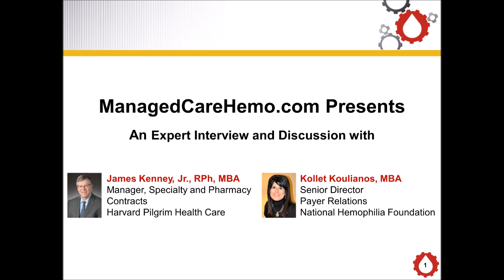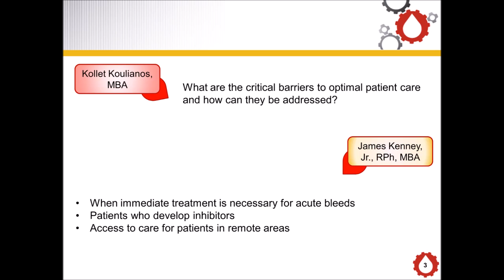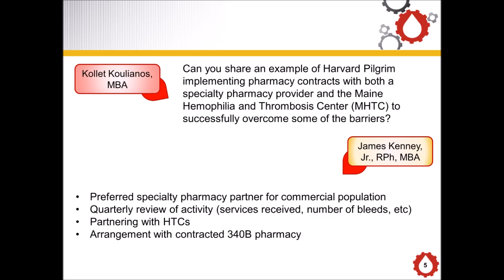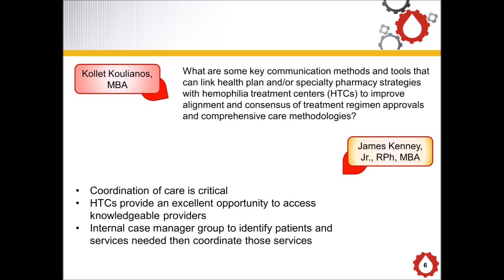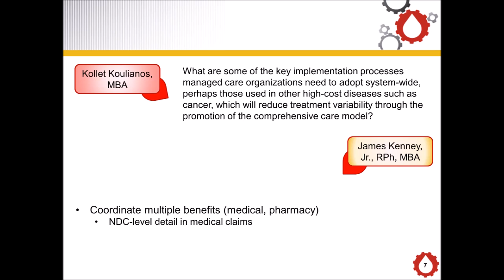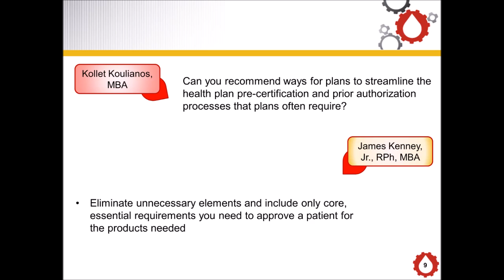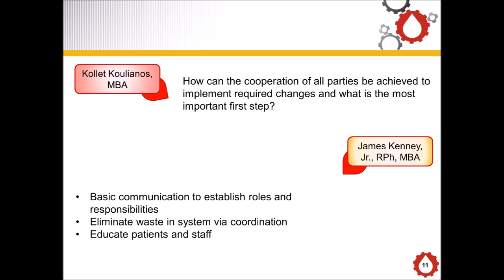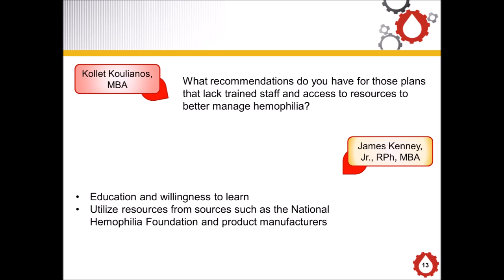ManagedCareHemo.com Expert Discussion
Kollet Koulianos, MBA
Senior Director, Payer Relations
National Hemophilia Foundation

James Kenney, Jr., RPh, MBA
Manager, Specialty and Pharmacy Contracts
Harvard Pilgrim Health Care